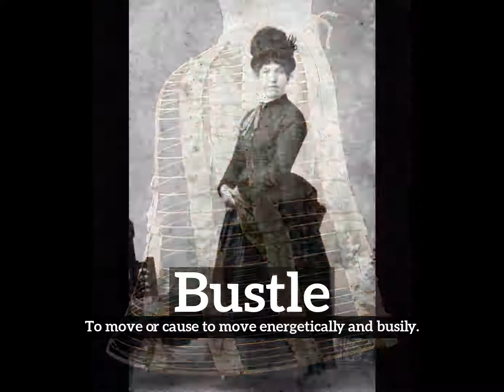What is Bustle? | How to Say Bustle in English? | How Does Bustle Look?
Learn how to pronounce bustle with Imago Spectrum.

What is bustle?
How does bustle look?
How to say bustle in English?
What does bustle represent?
What is the defintion of bustle?

Imago Spectrum allows you to easily memorize common English words and phrases by joining visual and auditory learning environments into a short video. Focus on the images and repeat bustle several times for best retention results.

In this video we are speaking the word, bustle. Do take note of how bustle is spelled.
The definition of bustle is listed below the word in the video.
Bustle:  To move or cause to move energetically and busily.